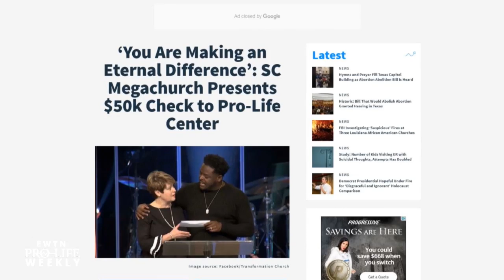NFL Player Turned Christian Pastor Tackles Pro-Life Issue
We speak to Derwin Gray, a former NFL player turned Christian pastor, about his church’s bold support of a local pregnancy resource center and the powerful reason why he’s pro-life. EWTN Pro-Life Weekly with Catherine Hadro airs on EWTN every Thursday night at 10 pm ET. It re-airs on Sundays at 10 am and Tuesdays at 1 pm.